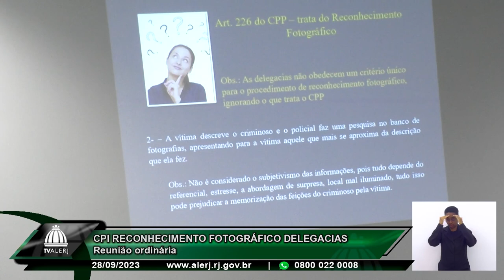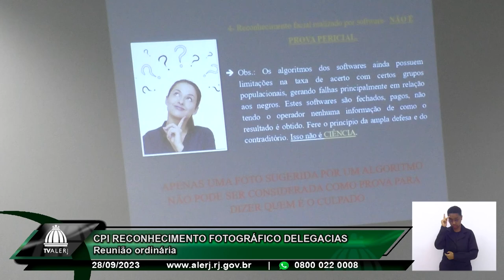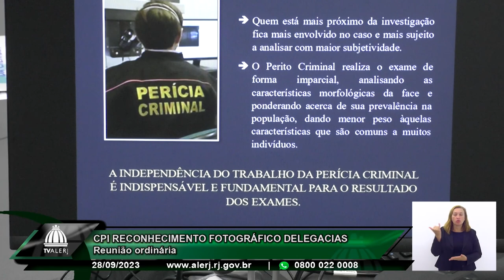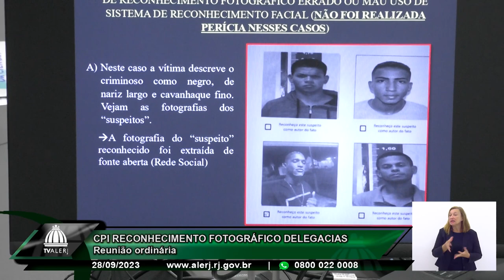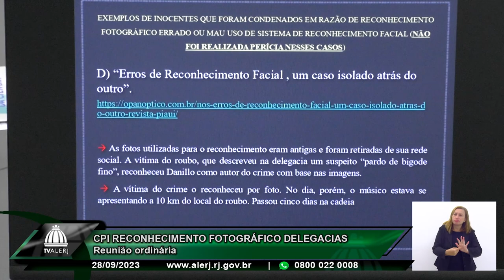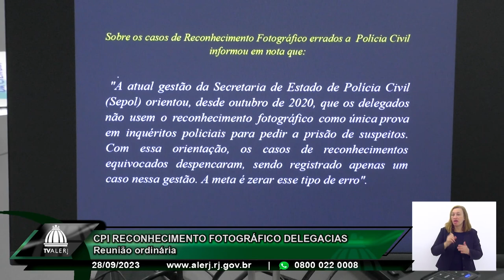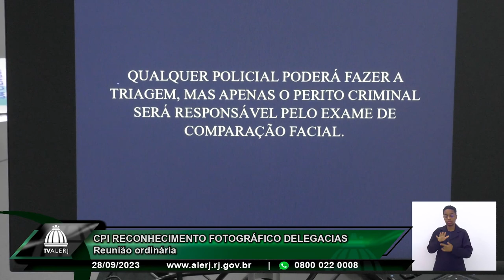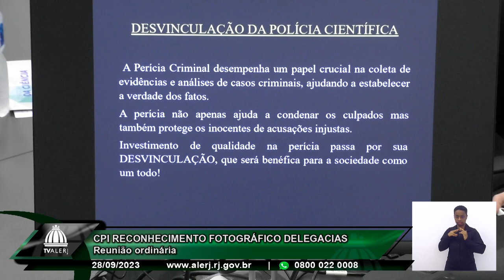CPI Reconhecimento Fotográfico nas Delegacias - 28/09/23